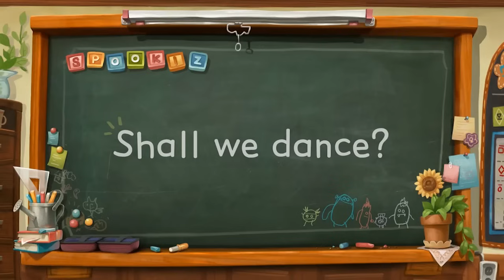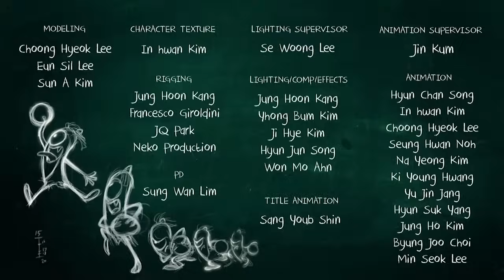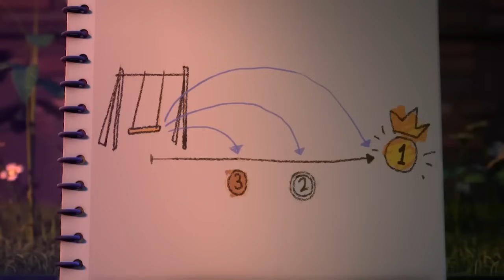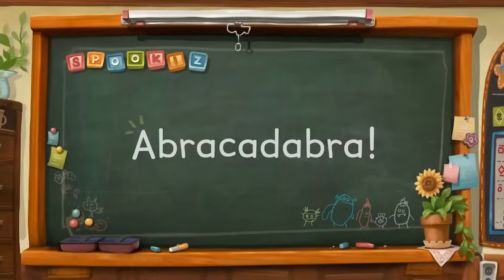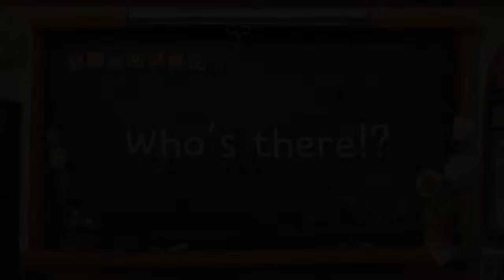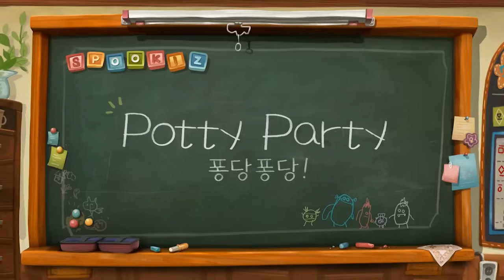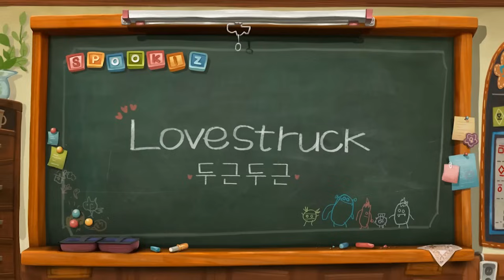Spookiz - DJ Cula Disco King | Funny Cartoon for Children | WildBrain Cartoons